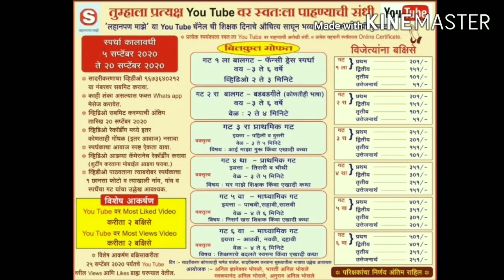लहानपण माझे ll mazelahanpan llदेशभक्तीपरगीतllस्पर्धक :संस्कृती सं.मोमणे llस्पर्धक क्र.021 llगट 4 था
विषय  :  देशभक्तीपर गीत
      स्पर्धकाचे नाव :  संस्कृती संतोष मोमणे